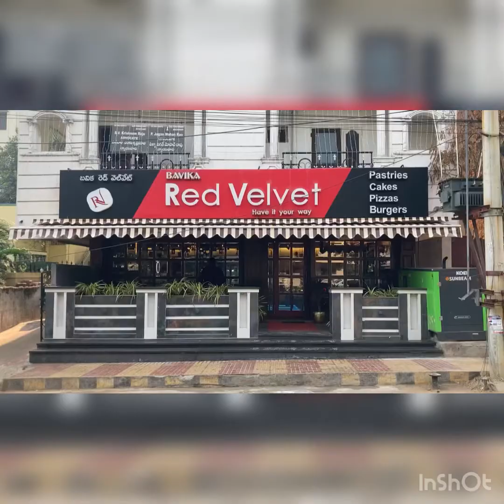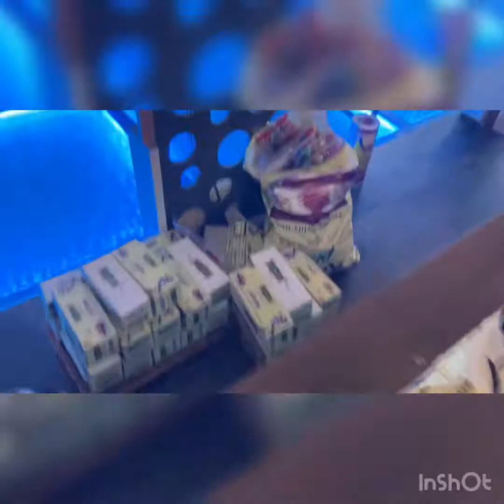Red Velvet MVP Colony New year 2021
REDVELVET
           Have it ur way